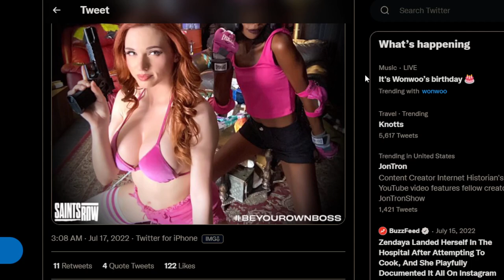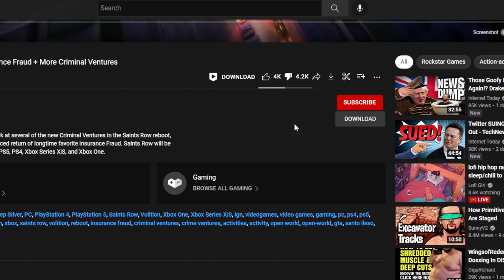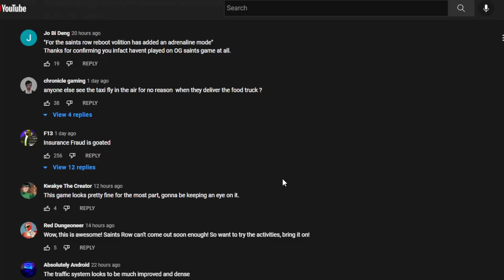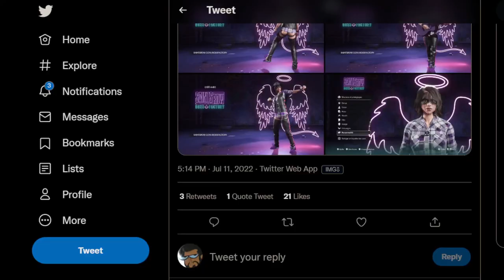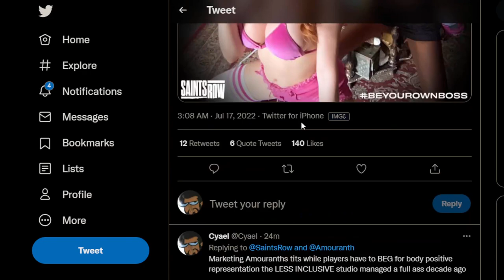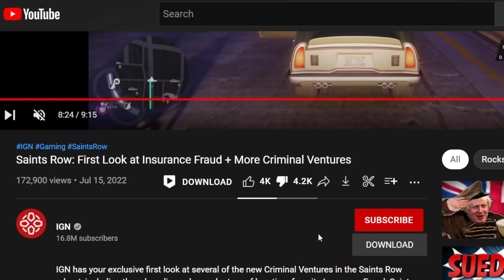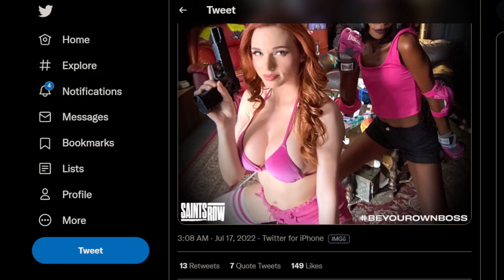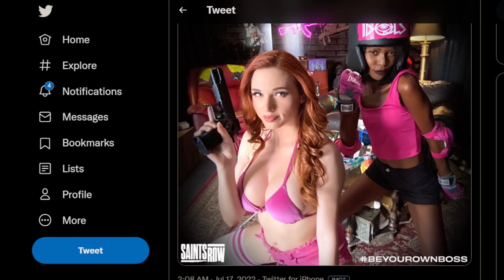Saints Row Hypocrisy! Amouranth Used for Marketing :D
boyoyoyoyoing

VOLITION FEELING THE PRESSURE